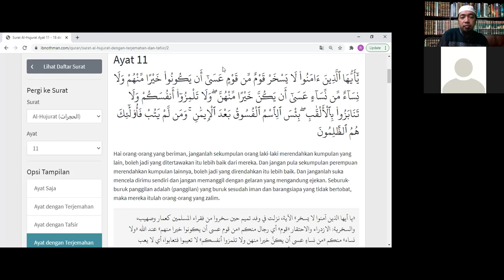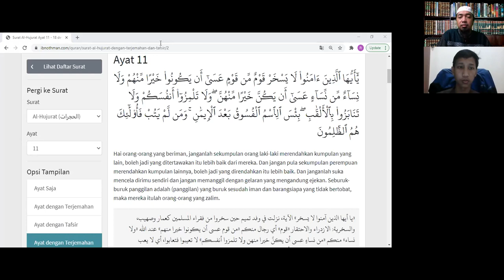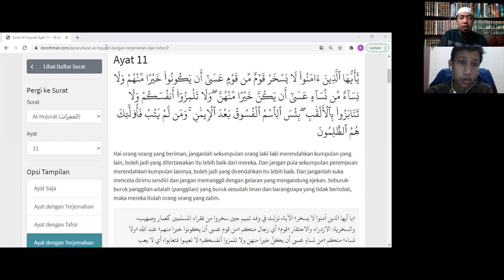Tafsir QS Al Hujurat ayat 11 🟢 Ust. Ridwan Hamidi, Lc., M.P.I., M.A. (Kajian Ahad Pagi Maskam UGM)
📂Tafsir QS Al Hujurat ayat 11 - Masjid Kampus UGM - Ahad 28 Feb 21📂

🟢Ust. Ridwan Hamidi, Lc., M.P.I., M.A.

Temukan kami di:
► Facebook Fanspage: